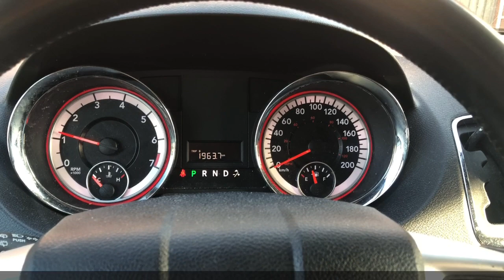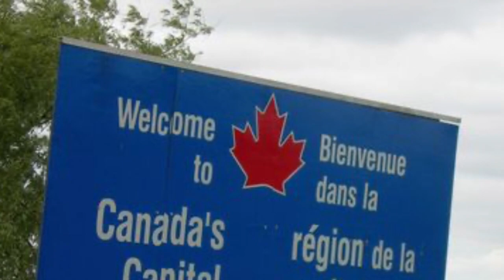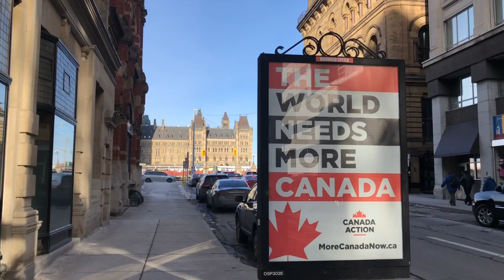Road trip to Ottawa Canada 🇨🇦 || Pukhtoon Musafar || Swat valley || Canadian Parliament House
Road trip from Toronto to Ottawa and visiting parliament of Canada in Ottawa